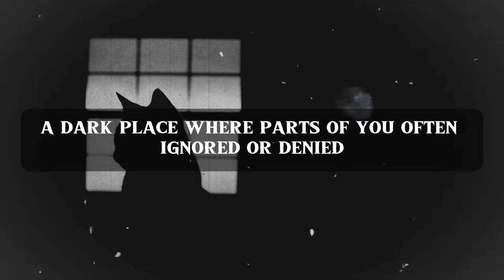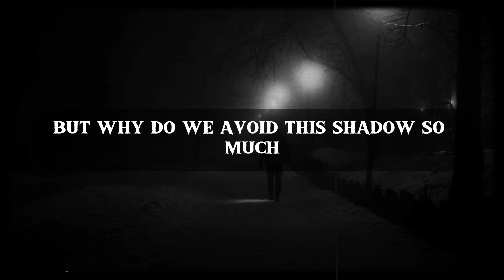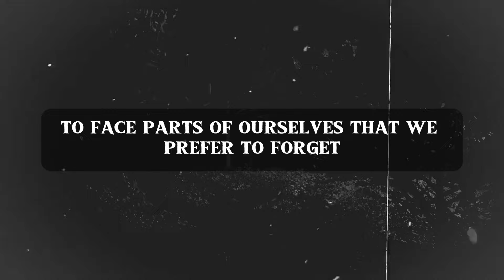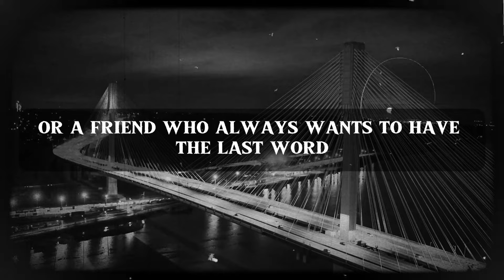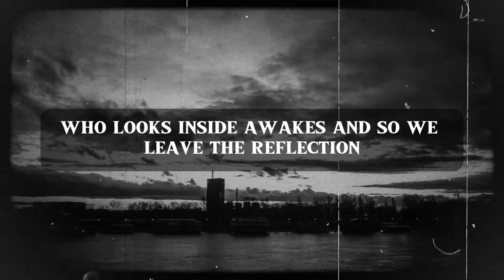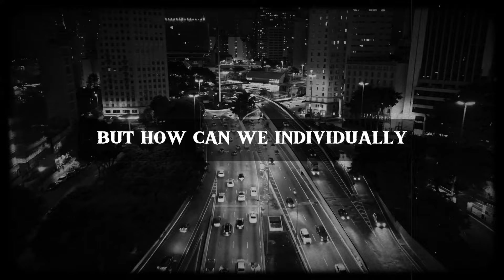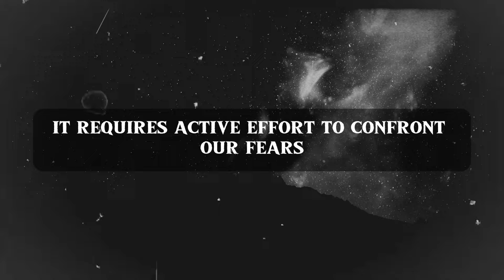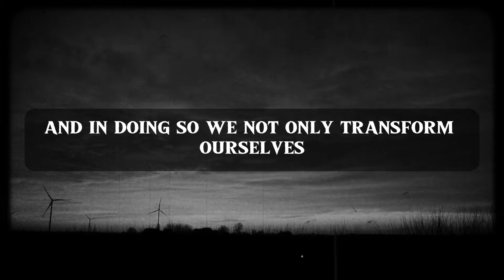THE SHADOW: OUR DARK SIDE - "CARL JUNG"